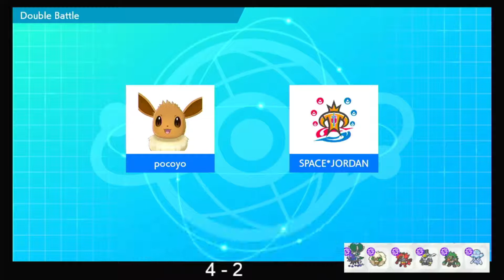Desafio Latam 2 Fairy Cup Swiss Rounds using Calyrex-Shadow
I got a free win on R1

(I changed Rock Tomb into Aqua Jet because i feel like i can win some games if i have Aqua Jet)
Team Code for Cart: 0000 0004 CX4H 1W

You can see his team report at Victory Road